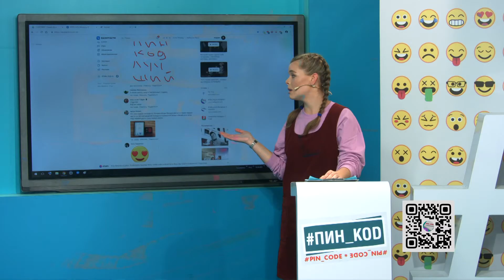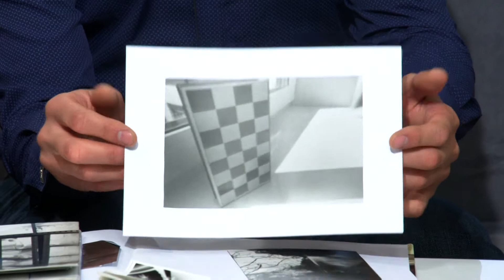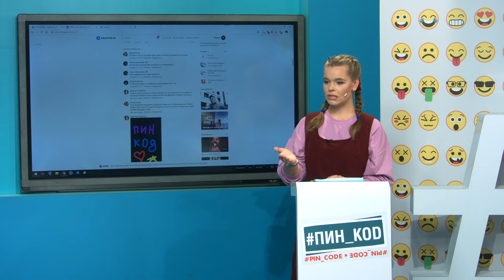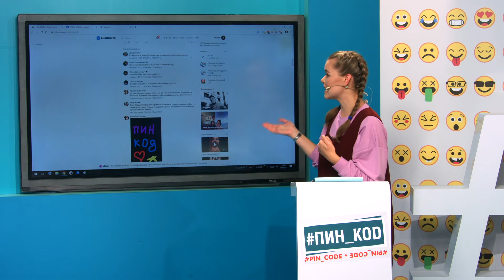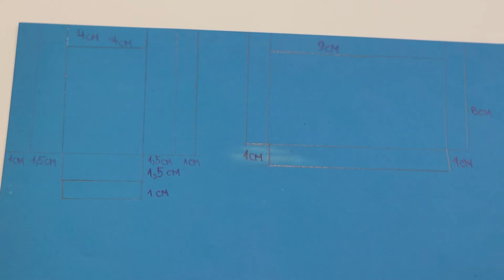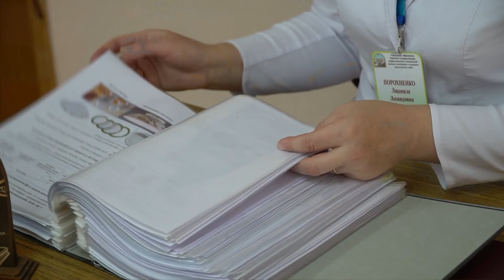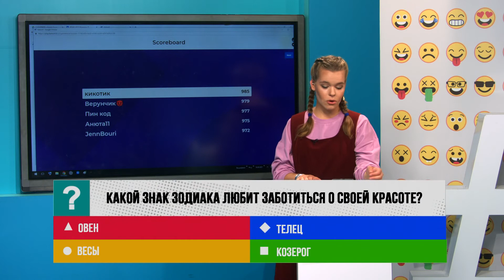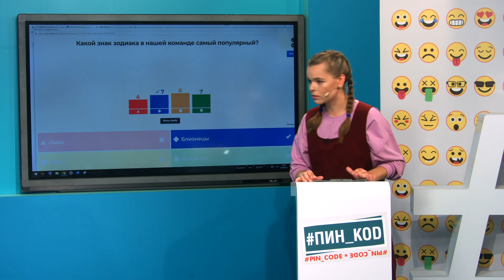ПИН_КОД: Секреты пинхол-фотографии // Дизайн очумелых ручек // Пробуем себя в новой профессии!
В выпуске:

Разберемся, что такое ПИН-ХОЛ фотография и выясним, почему это увлечение набирает популярность у твоих сверстников!

Очумелыми ручками создадим клёвый органайзер,

Попробуем себя в новой профессии,
а в конце эфира немного поиграем!

Эфир программы – 7 сентября 2021 года